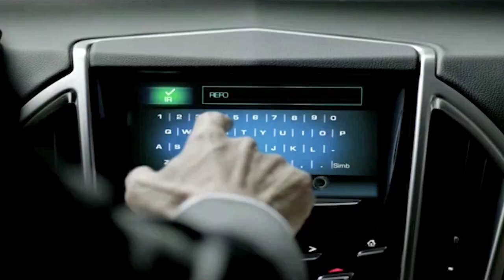EU dará a conocer el estimado de su crecimiento económico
La inflación de la primera quincena de febrero, el foro de la OCDE en París, la revelación del Samsung Galaxy S5, entre lo más destacado en la semana.